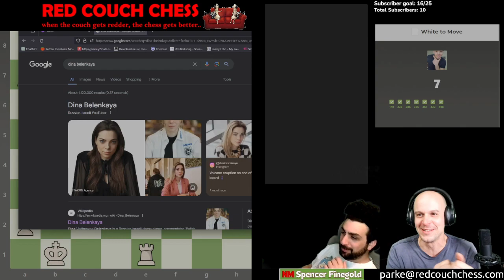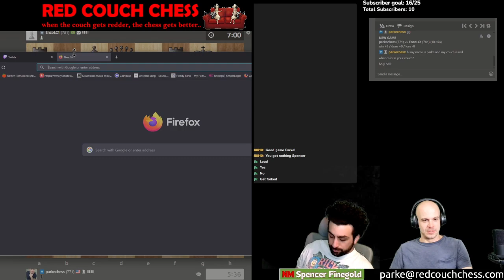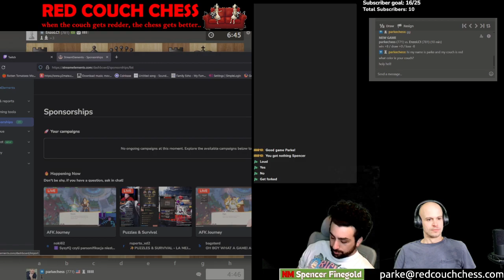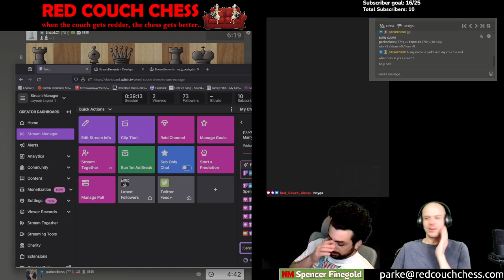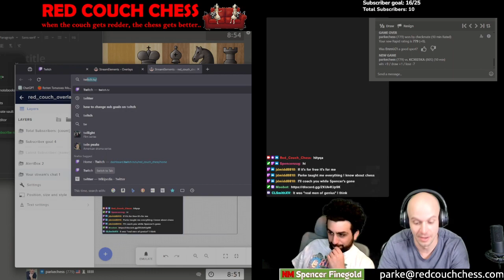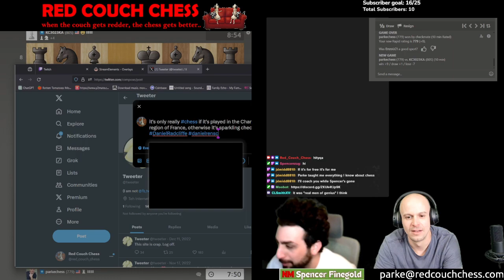Red Couch Chess [S02E18] - Dina Belenkaya Will You Marry Me.